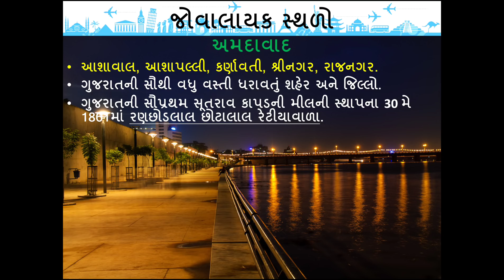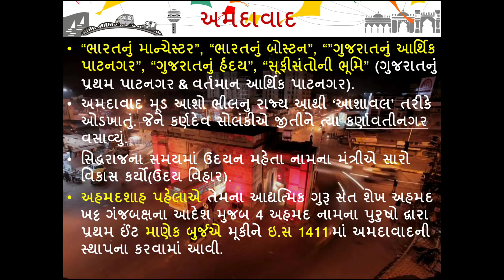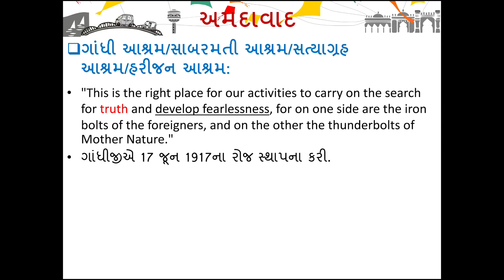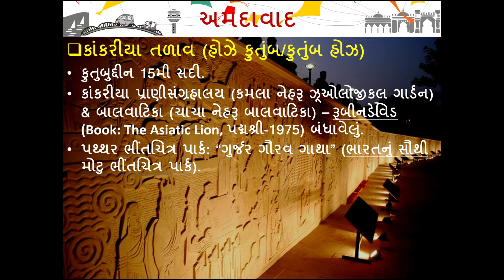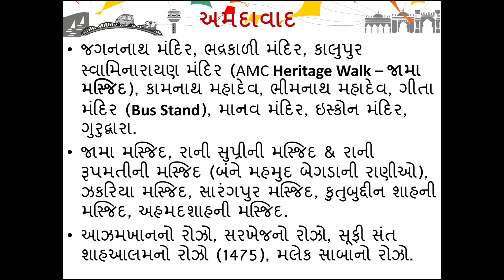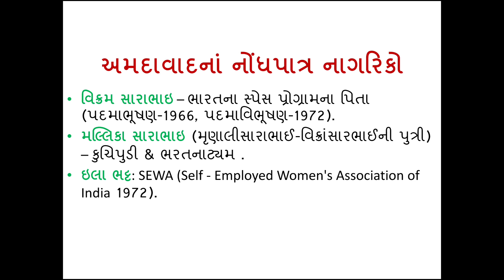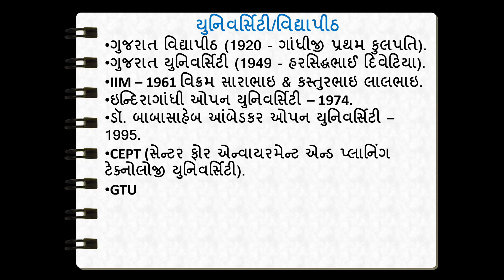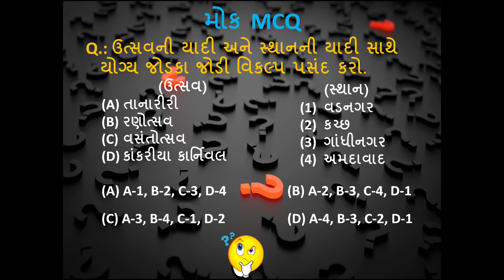Gujarat GPSC Static GK - ગુજરાતી अहमदाबाद - Know about Ahmedabad world heritage city